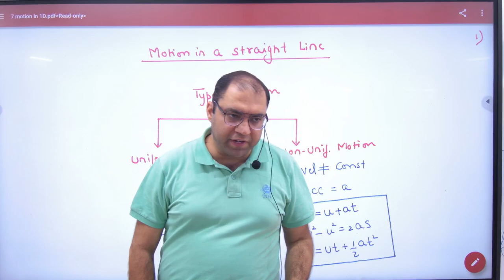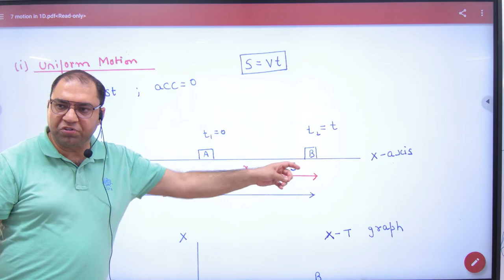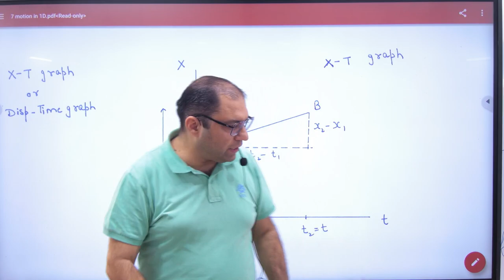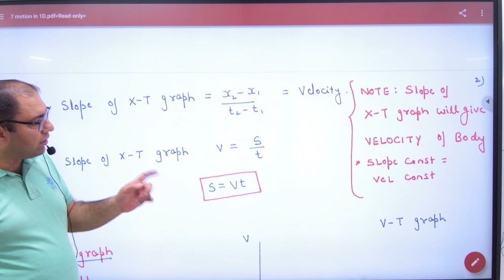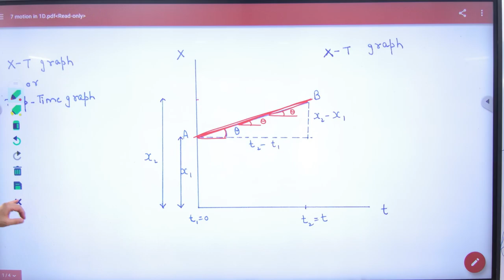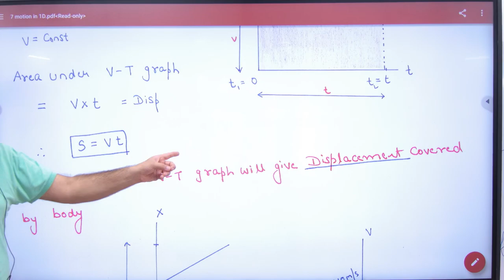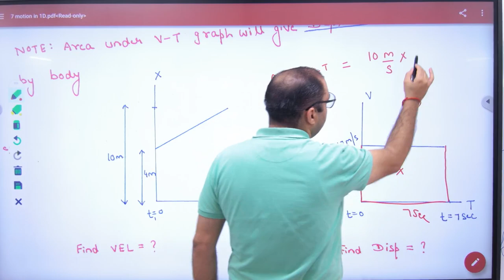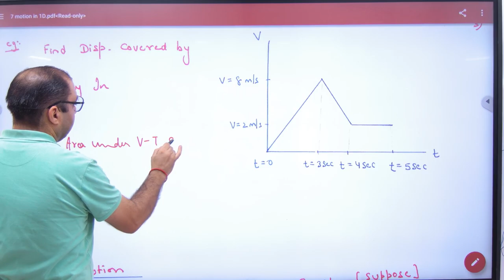27 Uniform Motion